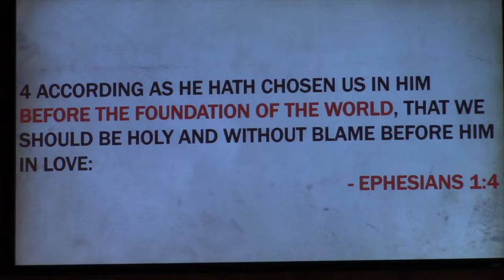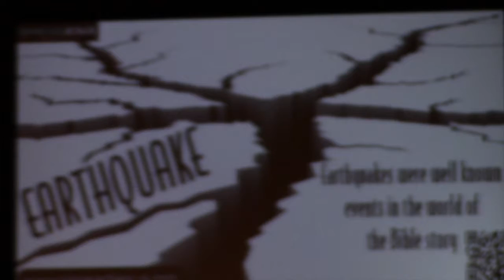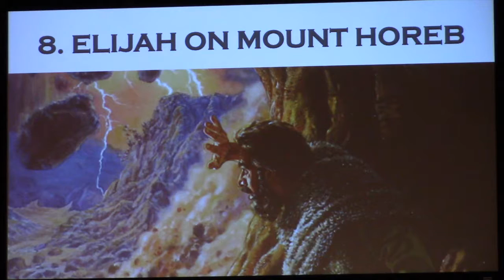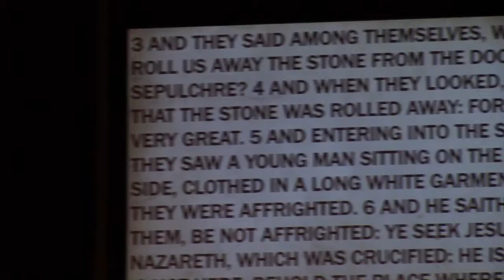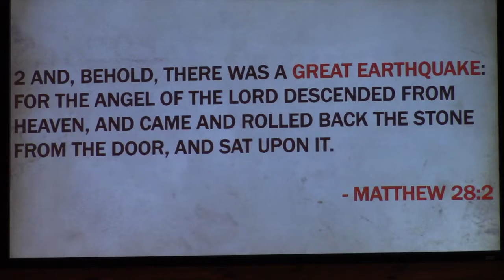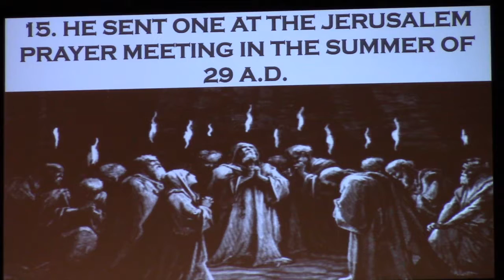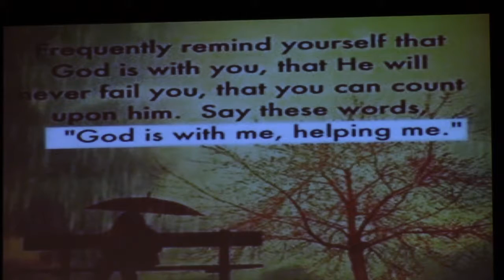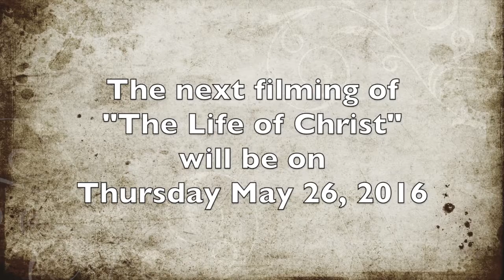The Life of Christ - "Pre-Dawn Visit to the Tomb"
"Pre - Dawn Visit to the Tomb" - 5/19/2016